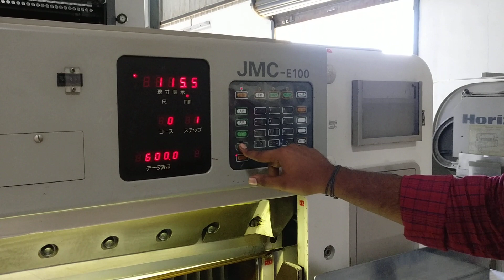JMC E100 26.5" Paper cutting machine "for sale" - GANESHA IMPEX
JMC E-100
Size: 26.5 inch
Program Controls
Chrome bed
Air bed
Excellent condition, imported from Japan